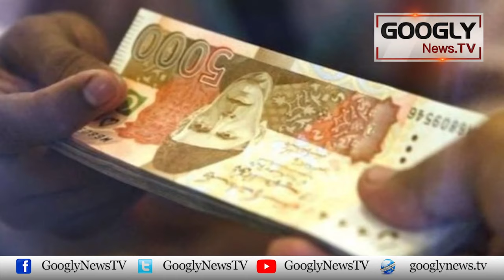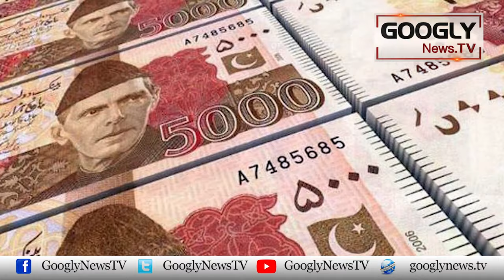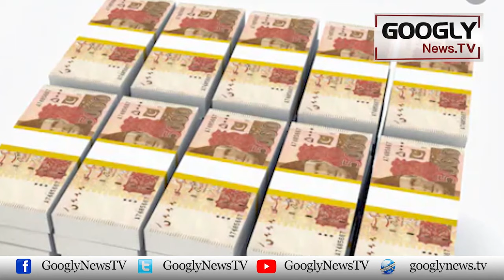Hakoomat Nai Currency Note Chapnay Kai Saray Record Taur Diyay | Googly News TV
Hakoomat Nai Currency Note Chapnay Kai Saray Record Taur Diyay